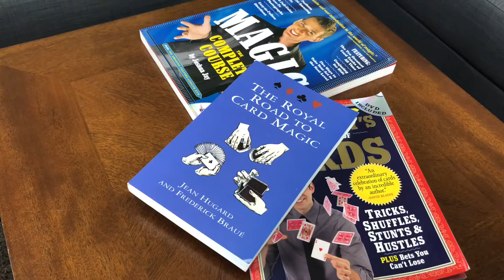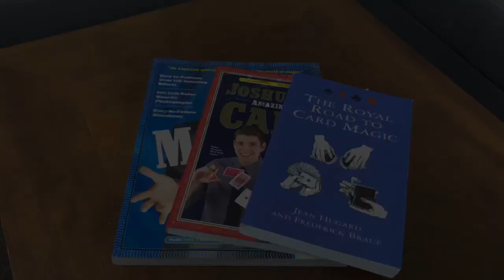The Best Magic Book For Beginners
My recommendation of the 3 best books  to get started in magic.

joshua jay magic books:

royal road to card magic: